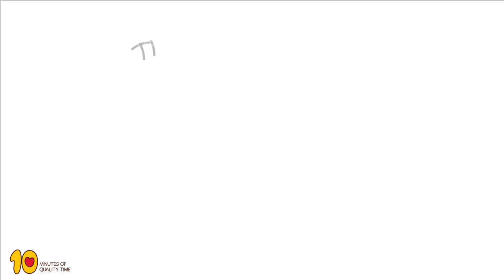Cactus Paper Craft for Kids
check out this fun paper craft which is great for the upcoming Cinco De Mayo!

For the printable, click here -

Have fun!